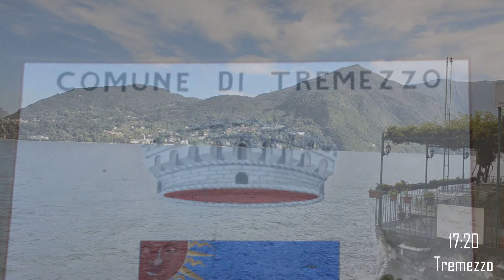Lago di Como. Озеро Комо, Італія. Частина 3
Третя частина нашої незабутньої подорожі по півночі Італії до озера Комо. Після прогулянки по наймовірно красивій Villa del Balbianelllo (Вілла Бальбьянеллло) ми прогулялися по Lenno (Ленно) , сіли на кораблик і поїхали в містечкоTremezzo і відвідали там Рarco Mayer.